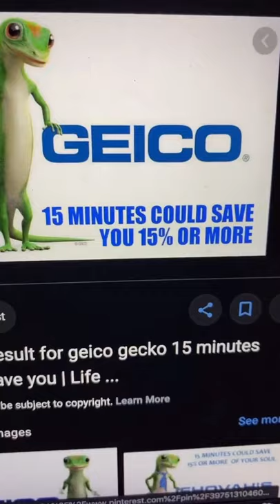The 2nd Best Knock Knock Joke